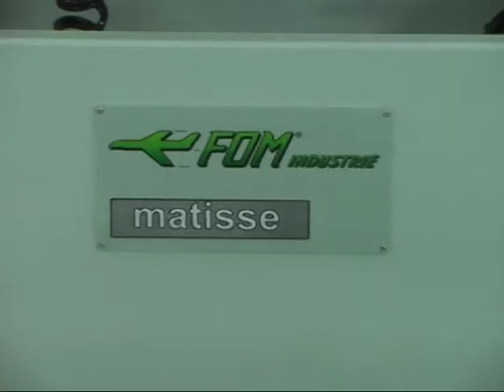Cobra Industrial Machines (UAE) Matisse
Aluminium Profile Machines Manual copy router for a large profile